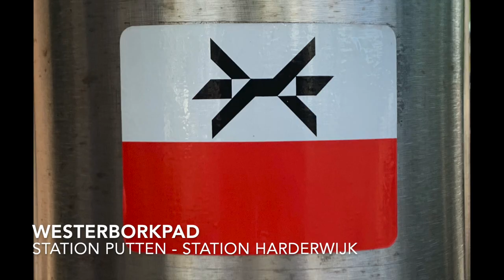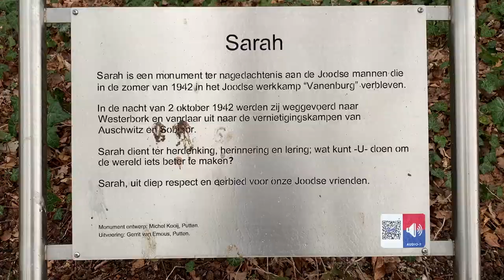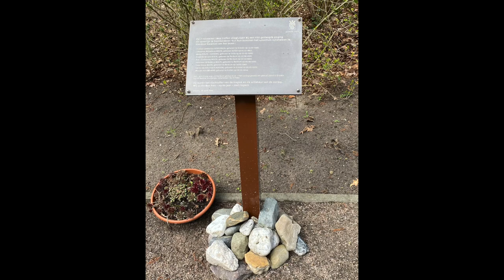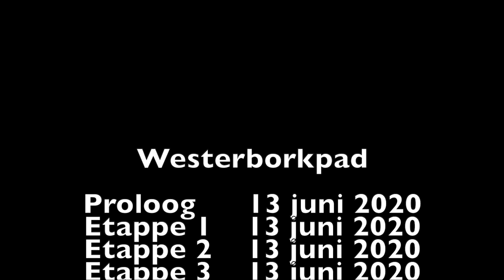Westerborkpad, etappe 12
Deze twaalfde etappe voert ons van Putten naar Harderwijk.

Deze etappe is een leuke en afwisselende etappe. We lopen mooi door de natuur en komen veel beestjes tegen onderweg. Deze etappe bied ook op diverse punten de mogelijkheid om in te bellen en een stukje gesproken geschiedenis te beluisteren.

Zo passeren we Kasteel de Vanenburg, waar Joodse mannen werden gehuisvest, die dwangarbeid moesten verrichten, deze mannen zijn allemaal gedeporteerd. Het is zeker de moeite waard om in te bellen en even de tijd te nemen om het  verhaal te horen, wat gedeeld wordt.

In mijn video's toon ik niet altijd alle punten van geschiedenis die gepasseerd worden, dit om niet alles van te voren al prijs te geven, het pad heeft te veel te bieden, om het niet zelf te lopen.